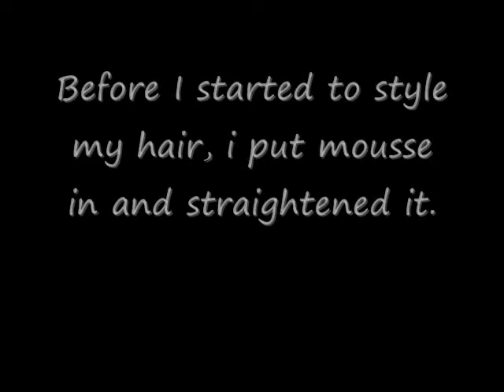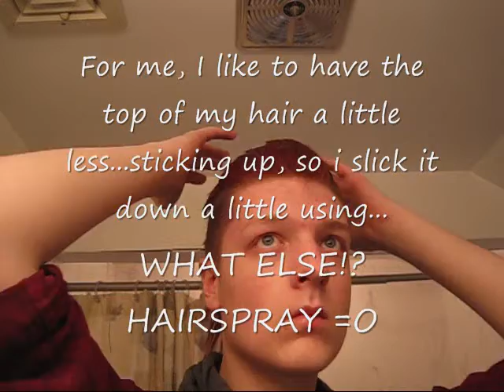hair contest entry to mhrrasmus